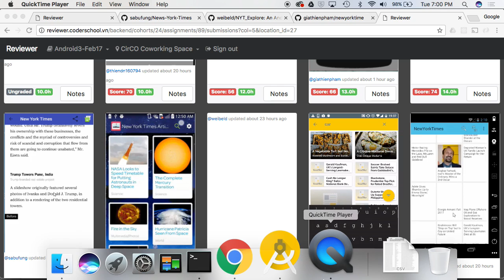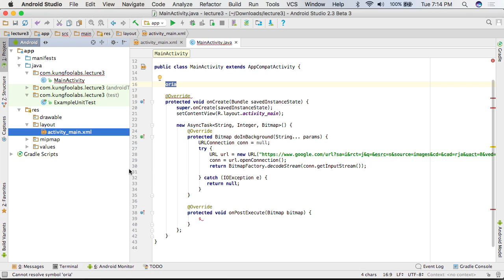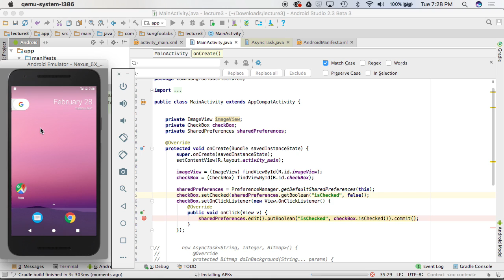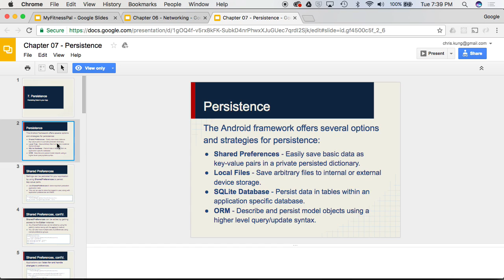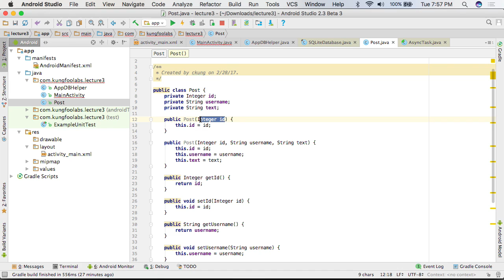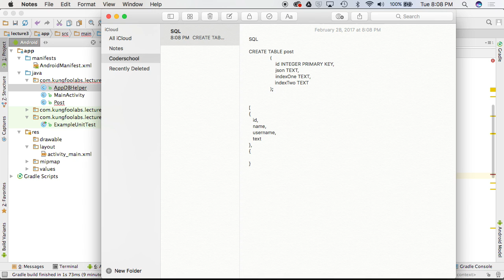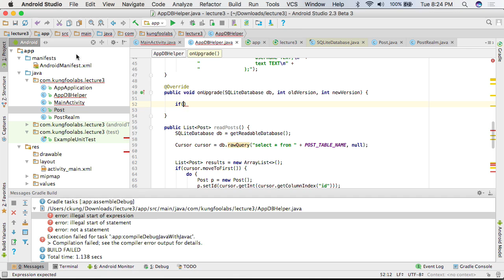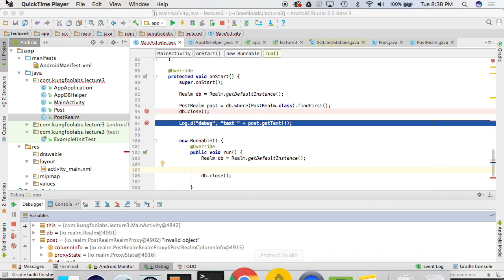Lecture 03 - Part 01 - Android Threading & Persistence